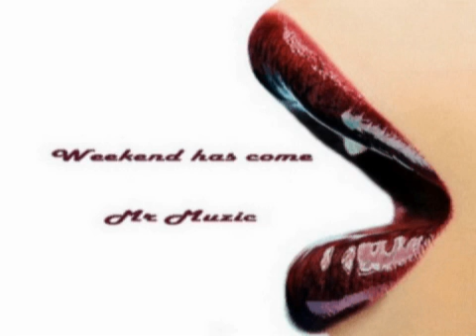Weekend has come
Techno dance song written by Dooky Mackey composed by Mr Muzic, Made it with flstudio, Please vote comment & sub if you like thank you.
Please vote.